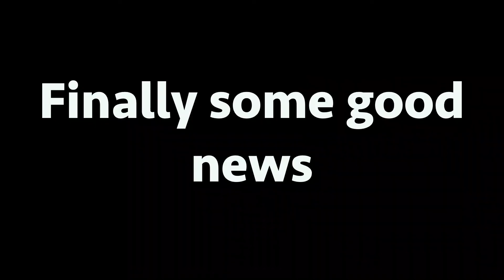KOREAN BBQ FAIL!!!!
Sometimes you go out to get Korean BBQ and it doesn't go the way you planned it.